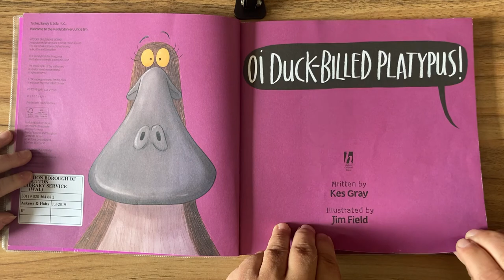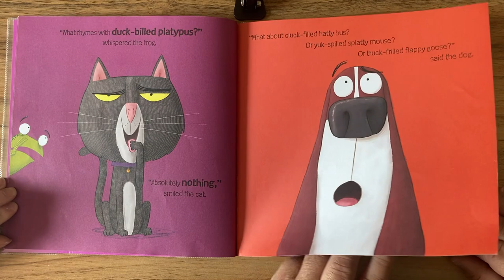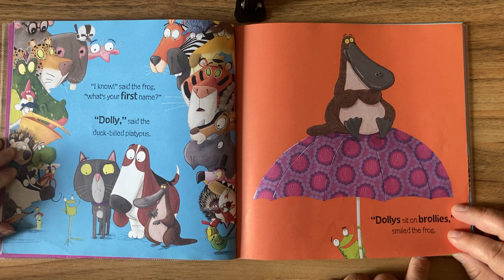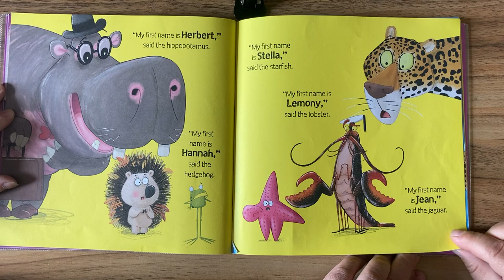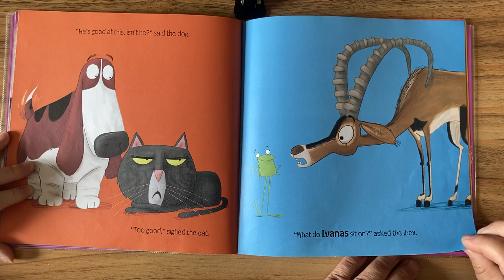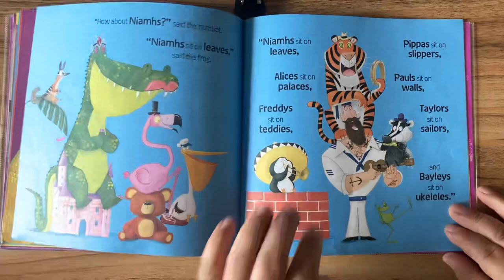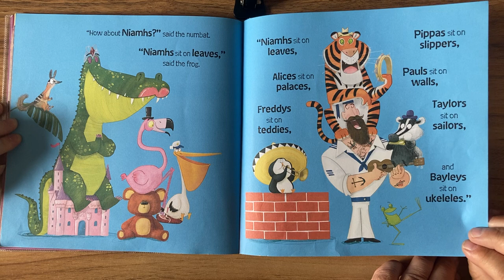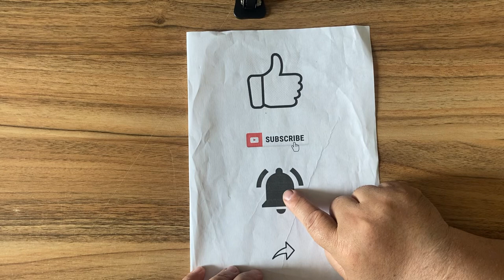Oi Duck-Billed Platypus!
Oi Duck-Billed Platypus! By Kes Gray & Jim Field